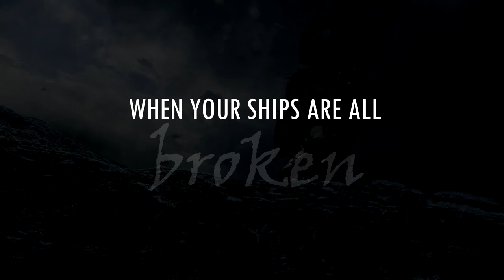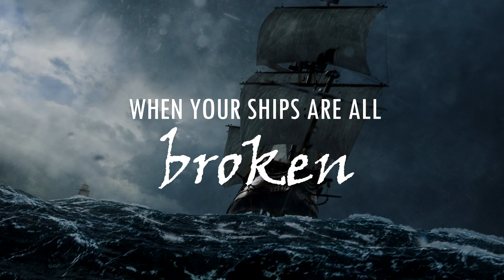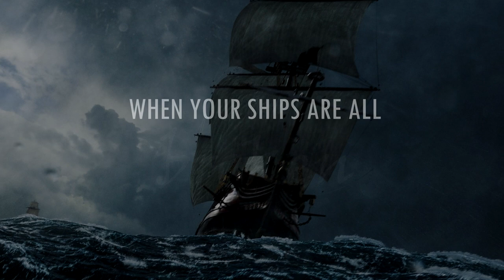When Your Ships Are Broken - Edited Sermon Clip (Pastor Tom Malone)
An edited clip from the sermon "And the Ships Were Broken" By Pastor Tom Malone (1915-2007).

"Many times people, in their lives, step out upon the shores as it were, and look up and down the line of the sea... They see all their ships broken to splinters, and diced upon the shore, and their ships are sunk."  Sometimes we look up to see the "fleet" of our hopes, works, good intentions, cares, and the such like, in a broken, splintered mess.

So... what do we do about it?